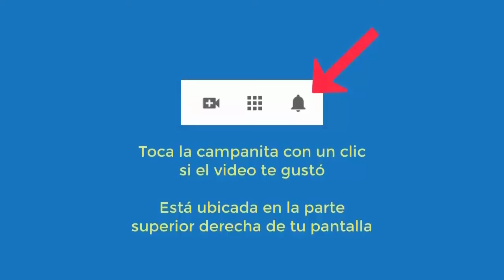6038 Mal genio, sobrepeso CIRUGÍA VIRTUAL, rencor, tristeza, frustraci, miedo fracaso. Aurelio Mejía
Hipnosis introspectiva por Aurelio Mejía. Mal genio, sobrepeso CIRUGÍA VIRTUAL, rencor, tristezas, frustración, miedo fracaso. Ciudad de México 16 enero 2014.

CURSOS DE HIPNOSIS EN 2024:
Madrid: junio 14 al 16.
Munich, Alemania: junio 27 al 30.
Lima, Perú: Septiembre.
Medellin, Colombia: noviembre.
Caracas: 5-6-7 diciembre.